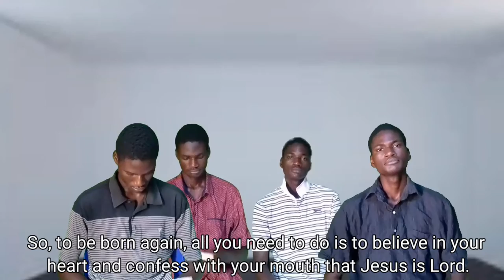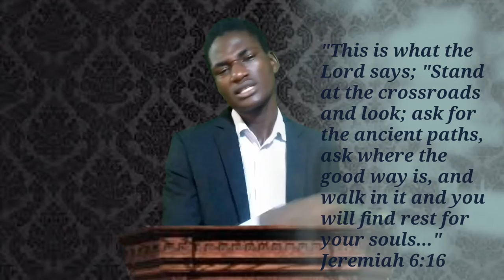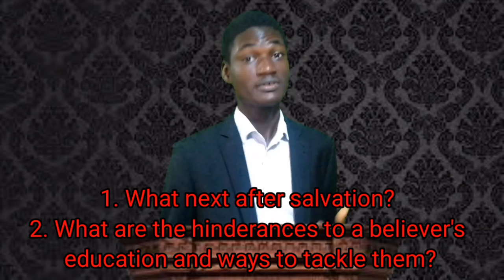WHAT NEXT after salvation? //omoJesus skit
After being born again, what next for a believer?

Kindly contribute your answer to the questions in the comment section.